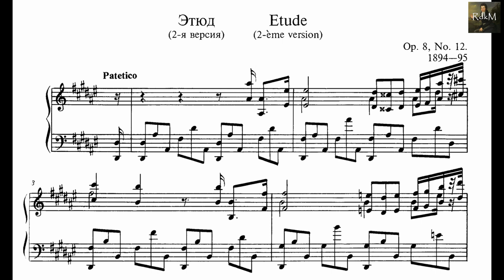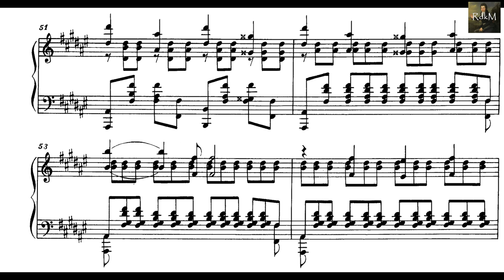Scriabin: Étude, Op. 8 No. 12, Second version ― Kun-Woo Paik／스크리아빈: 연습곡 작품 8의 12, 두 번째 버전 ― 백건우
Piano: Kun-Woo Paik(백건우)
The photo of him in this video was taken by his wife, Yoon Jeong-hee(윤정희, actress).